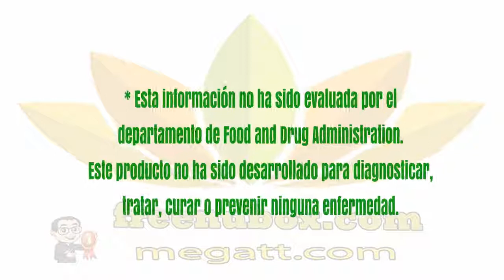🍎NuBox-Español - NU SKIN VEIN FORMULA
NU SKIN VEIN FORMULA

Vein Formula proporciona antioxidantes clínicamente
benéficos y nutrientes para potenciar la integridad y
función de los vasos sanguíneos y venas de las piernas.

BENEFICIOS

Promueve la normal circulación a las venas en las piernas.
Los productos de la competencia utilizan extracto de semilla
de castaña el cual contiene escina y esculina, éstos son ingredientes poco seguros.
Nuestro Image Solutions Vein Formula utiliza sólo ingredientes nutricionales seguros el 100%.